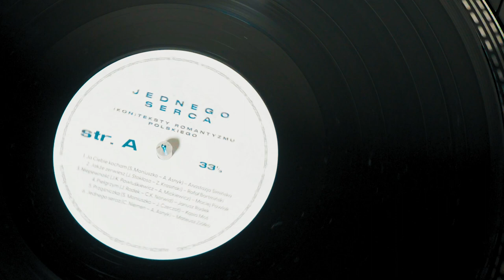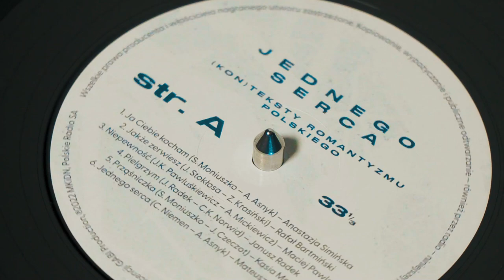Zawsze i wszędzie (Jan Stokłosa – Zygmunt Krasiński) – Łukasz Drapała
Muzyka: Jan Stokłosa
Słowa: Zygmunt Krasiński
Głos: Łukasz Drapała
Fortepian: Jan Stokłosa
Gitara 1: Maciej Papalski
Gitara 2/Gitara akustyczna: Andrzej Olewiński
Gitara basowa: Mirosław Wiśniewski
Perkusja: Szymon Linette
Producent: Gabi Gusztyn-Popławska
Produkcja muzyczna: Jan Stokłosa
Realizacja nagrań/edycja: Tomasz Budkiewicz
Mix: Łukasz Mucha
Mastering: Magdalena Piotrowska

O, nie mów o mnie, gdy mnie już nie będzie,
Że ciebie tylko goryczą zraniłem,
Bo ja goryczy kielich także piłem,
Bo ja kielich także piłem
Zawsze i wszędzie!
Zawsze i wszędzie!

Że tobie tylko los życia przepsułem,
Bo własną dolę sam także zatrułem,
Bo własną dolę sam zatrułem
Zawsze i wszędzie!
Zawsze i wszędzie!

Ale mów o mnie, gdy mnie już nie będzie,
Że Bóg jest dobry, że mnie schował w grobie,
Bo byłbym sobie nieszczęsny i tobie.

Żem żył na świecie dzikim serca szałem,
Bo z serca ciebie, choć gorzko, kochałem
Zawsze i wszędzie!
Zawsze i wszędzie!
Zawsze i wszędzie!
Zawsze i wszędzie!